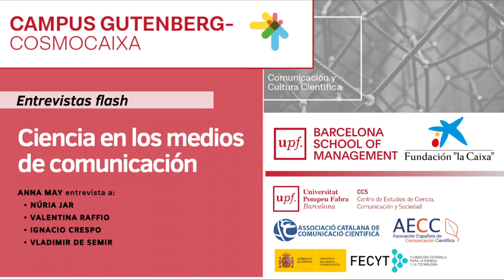Entrevistas Flash | Ciencia en los medios de comunicación